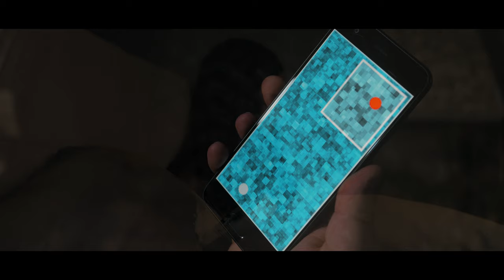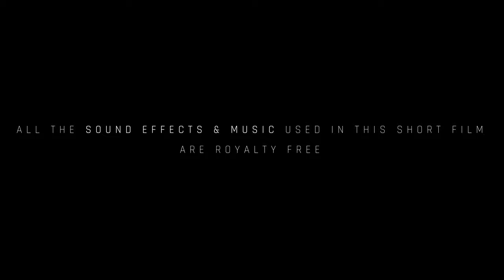TIME FIX - (A Short Sci-Fi Film) [4K]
TIME FIX is a short sci-fi film made by StillShorts.

André Rodrigues

Starring
Inês Rodrigues
Diogo Prazeres
André Rodrigues
Margarida Oliveira

Special Thanks
Alexandre Rodrigues

Short film shot with Panasonic GH5.